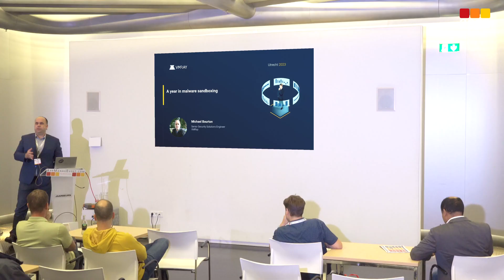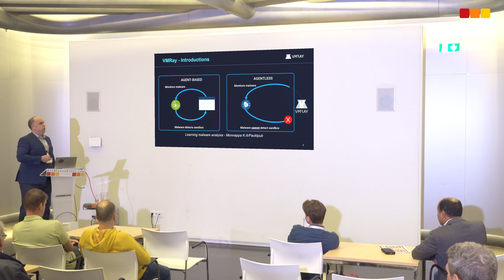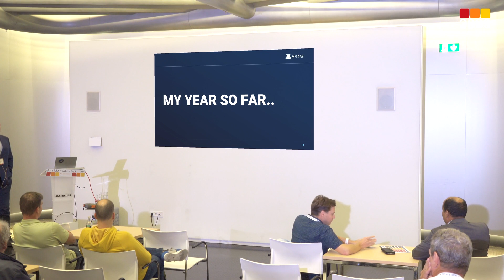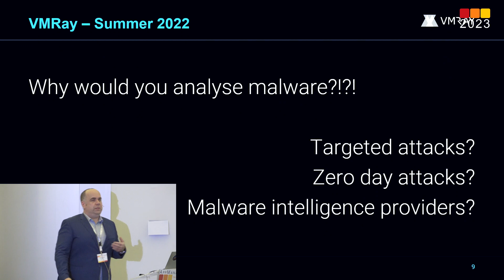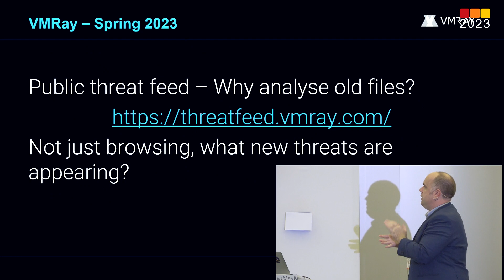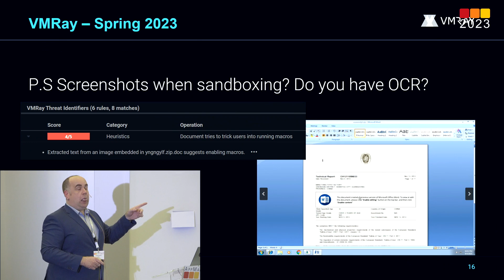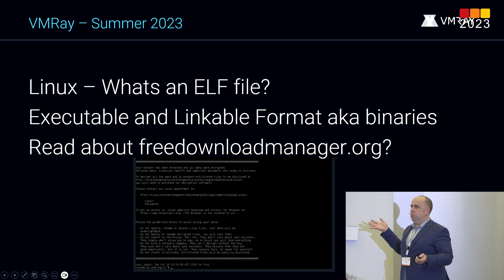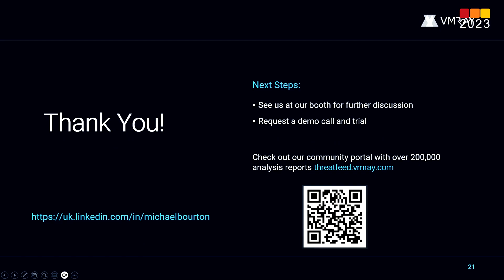AME 2023 session - Malware, Threat Intelligence & Sandboxes Insights of last year- Michael Bourton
Reflecting on the last 12 months as a sales engineer at VMRay, this presentation aims to share lessons learned from client engagements, identify current trends, and putting a spotlight on emerging threats.

Michael will delve into key trends and novel threats, offer strategies for automating malware analysis, alert validation and triaging, generating proprietary threat intelligence, and discuss why sandboxing deserves more attention in your security framework.